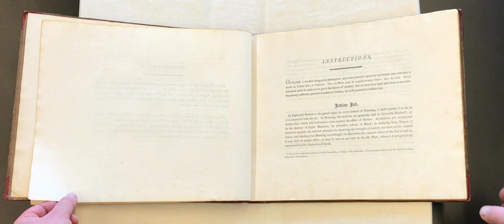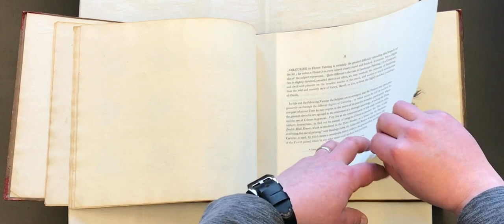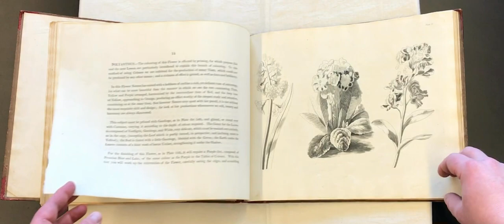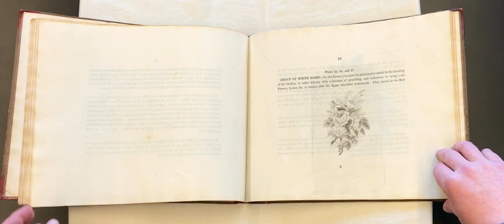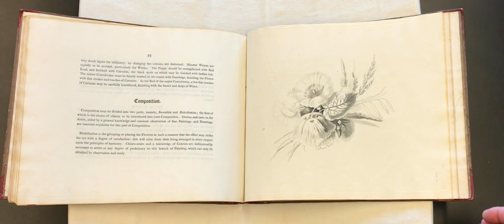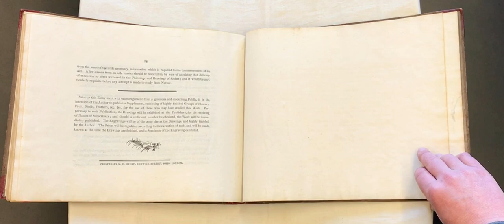Painting Pretty Flowers with Mr. Pretty : a virtual page turner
This pretty book, full of pretty spring flowers, is by the aptly named Edward Pretty. A real page turner, featuring 24 aquatint plates, Mr. Pretty offers lessons in painting flowers and floral arrangements with Indian ink. From the W.D. Jordan Rare Books and Special Collections Library.
Edward Pretty (1812). A Practical Essay on Flower Painting in Water Colours. London: S. and J. Fuller at the Temple of Fancy.